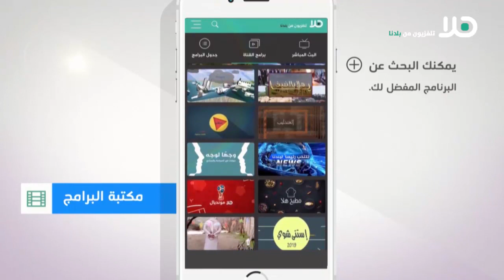ريناوي زعبي والسيد وعلي يتحدثون عن برامج لمكافحة الجريمة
استضاف برنامج هذا اليوم عبر فضائية هلا غيداء ريناوي زعبي –مديرة المركز الاكاديمي للاستثمار في كلية ريشون لتسيون والاعلامي محمد السيد رئيس حزب كرامة ومساواة والمحامي سامر علي رئيس منتدى المحامين الدروز. وتحدث الضيوف مع الصحفي والاعلامي بلال شلاعطة عن برامج لمكافحة الجريمة.